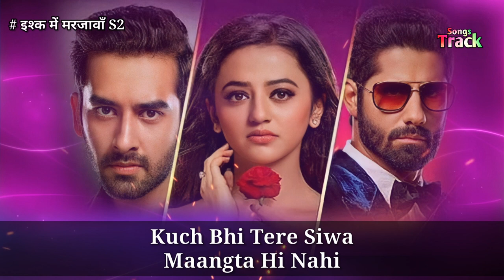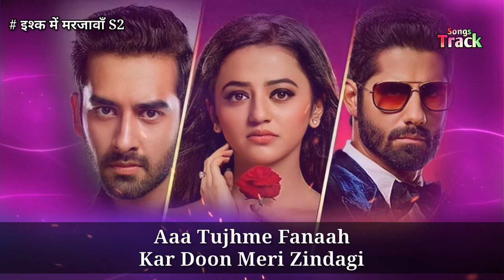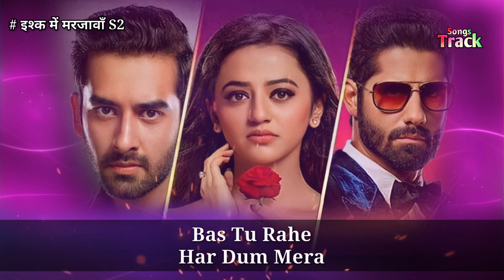Ishq Mein Marjawan S2 - Title Song - Karaoke | Full Song | Lyrical | Riansh | Original Sound-Track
Ishq Mein Marjawan S2 - Title Song - Karaoke | Full Song | Lyrical | Original Sound-Track

Ishq Mein Marjawan 2 (transl. I will die in love 2) is an Indian romantic thriller television series that premiered on 13 July 2020 on Colors TV. It serves as a spiritual sequel to the series Ishq Mein Marjawan. Produced by Yash A Patnaik, it stars Helly Shah, Rrahul Sudhir, and Vishal Vashishtha.

Song : Ishq Mein Marjawan Season 2 - Theme Music

Sing Your Favourite in Original Sound-Track !